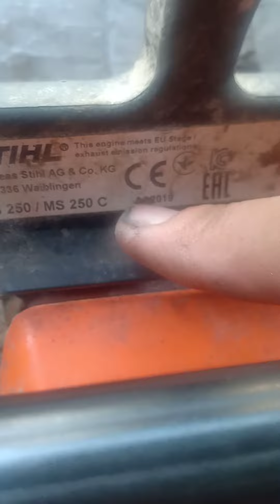thanh lý tiếp tục cho anh em một em máy stihl ms 250 siêu nhỏ giá không tưởng 3 triệu ai yêu chốt